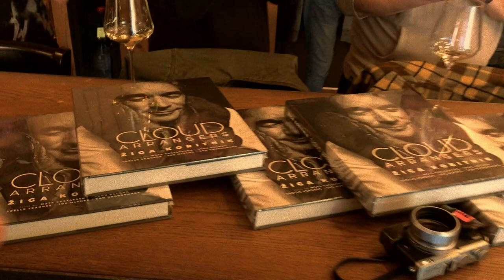Ingebrigt Håker Flaten Solo @ Ziga Koritnik's Cloud Arrangers book presentation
Ingebrigt Håker Flaten Solo @ Ziga Koritnik's Cloud Arrangers book presentation / 16th of march 2019; Wine shop Wein Kiste in St.Johann in Tirol - Artacts 2019